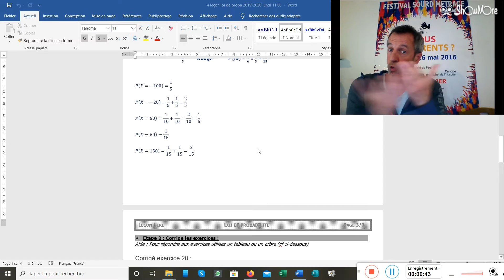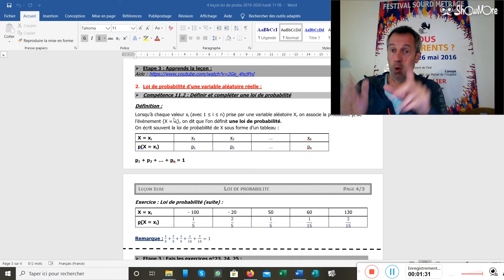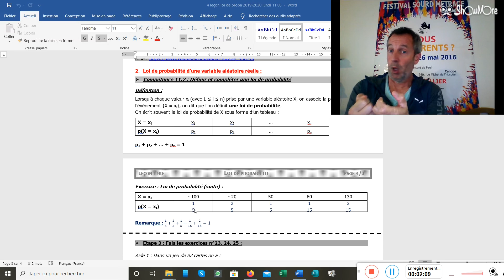4 loi de proba 1ère lundi 11 05